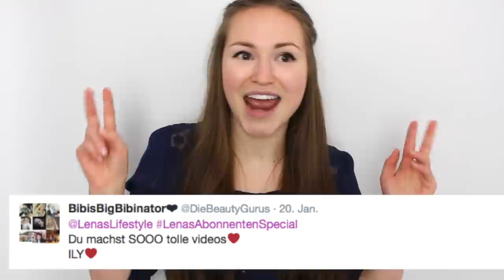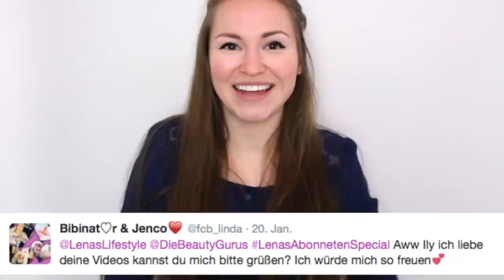Abonnenten Special mit VERLOSUNG !! :) | Lena's Lifestyle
Das ist ein Video für euch! :) Mit toller Verlosung!

Die Verlosung ist leider schon beendet. Aber es wird noch weitere Verlosungen geben! :)

Teilnahmebedingungen: Jeder aus Deutschland, Österreich oder der Schweiz kann hier teilnehmen! Falls genau DU gewinnst, aber noch nicht über 18 Jahre alt bist, brauch ich eine Bestätigung deine Eltern.
Alles weitere erfahrt ihr im Video :)